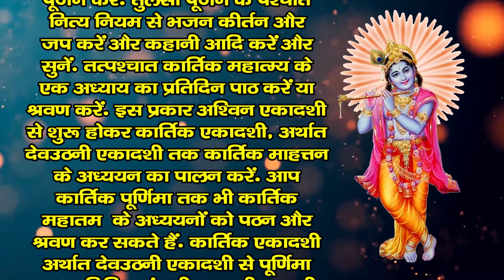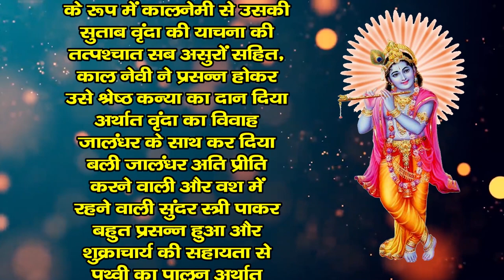कार्तिक मास महत्तम अध्याय - 9 | KARTIK MAAS CHAPTER - 9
कार्तिक मास की कथा - 10 | कार्तिक मास की कथा का पहला अध्याय | कातक मास की कथा 2023 | कार्तिक मास की कथा - 10 |